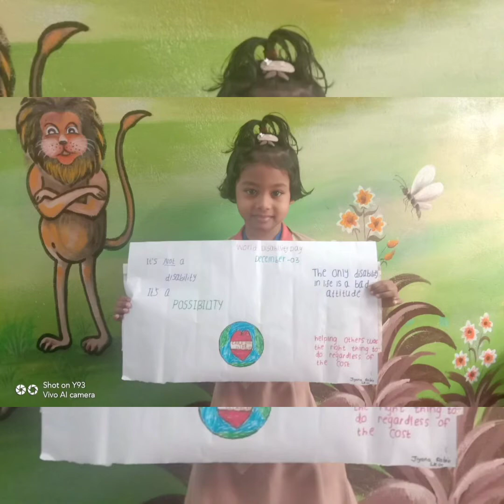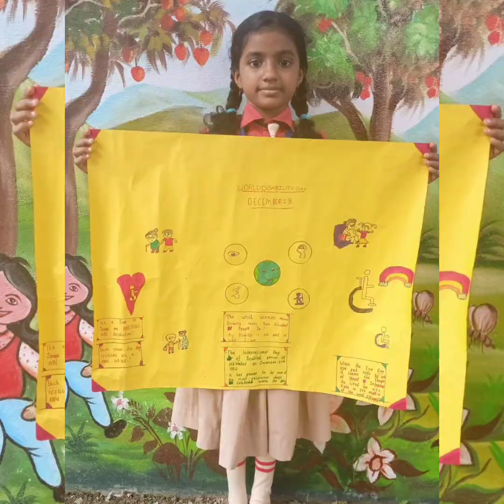World Day of Differently Able Persons 2022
Created by MMCS Students